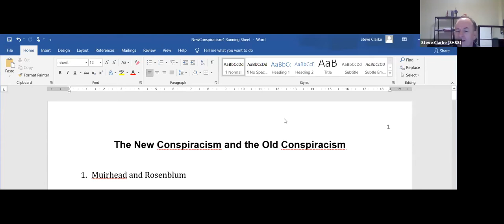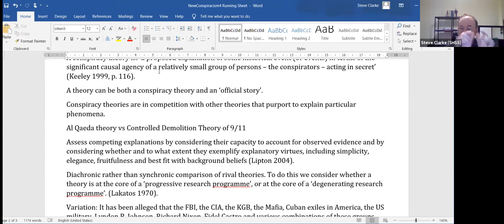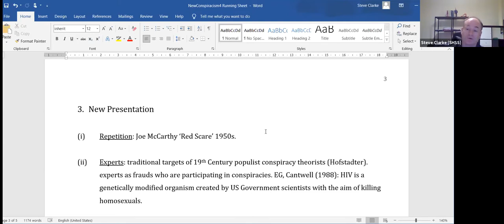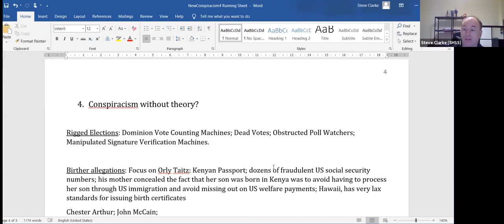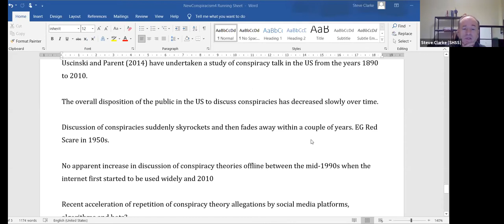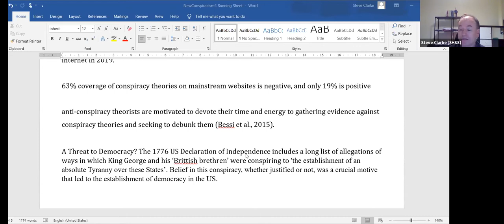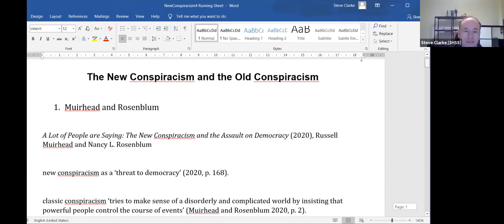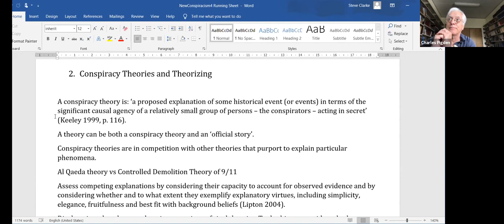Steve Clarke (Charles Sturt University/Oxford): "The New Conspiracism and the Old Conspiracism"